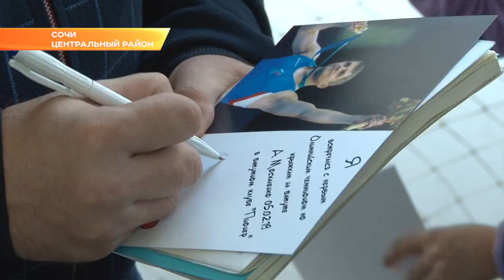Первый в российской истории батутист-олимпиец встретился с сочинскими спортсменами. Новости Эфкате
Уроженец Краснодарского края Александр Москаленко пообщался с начинающими батутистами.

Олимпийский чемпион, причем первый в истории нашей страны, пятикратный чемпион мира - все это об Алекандре Москаленко. Сегодня в Сочи он встретился с юными спортсменами - воспитанниками спортивной школы олимпийского резерва №3. Дети смогли задать прославленному спортсмену любые вопросы. А спросить было о чем, ведь Москаленко — уникальный спортсмен.

В 99-ом году он был занесен в Книгу рекордов Гиннесса, как обладатель наибольшего количества золотых медалей в истории прыжков на батуте. На важных турнирах он дважды выходил на батут со сложнейшими травмами — с компрессионным переломом грудного отдела позвоночника и с не зажившим переломом ноги. Начинающим спортсменам он пожелал никогда не сдаваться и настроиться на серьезную работу. Отметил, что такие встречи юным батутистам с уже опытными коллегами просто необходимы.